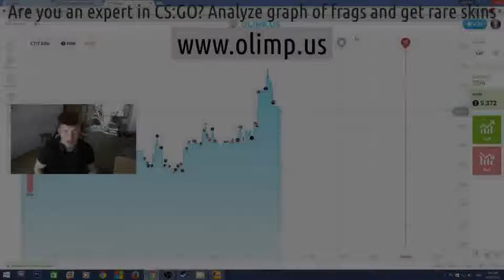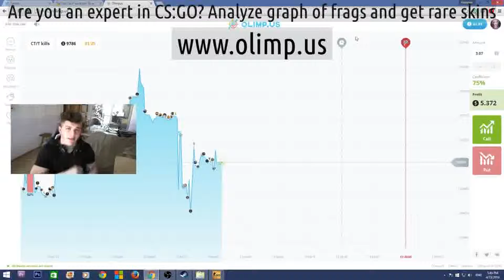Csgo skybox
Free key of csgo / Grid of the games csgo / Csgo a roulette from 5 rubles / Bot in csgo / Dpi for csgo / Csgo accounts / M4a4 or m4a1 s csgo / Darude csgo / Csgo autographs / 4b80d4da33